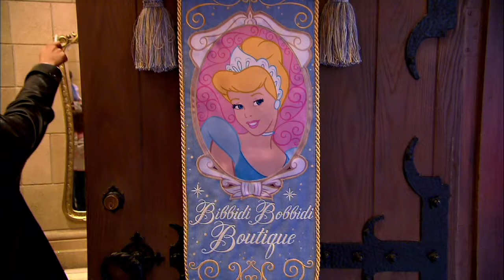Pirates and Princesses experience